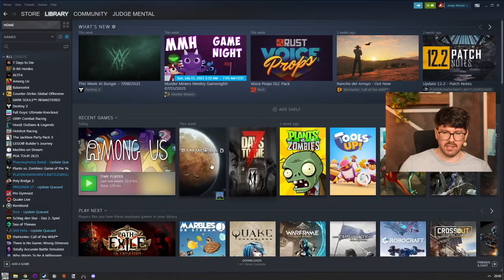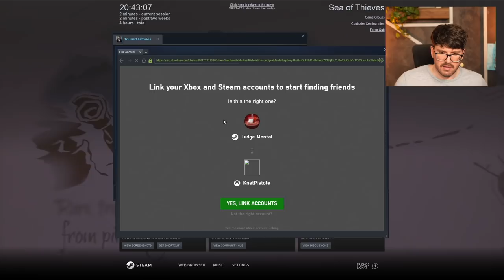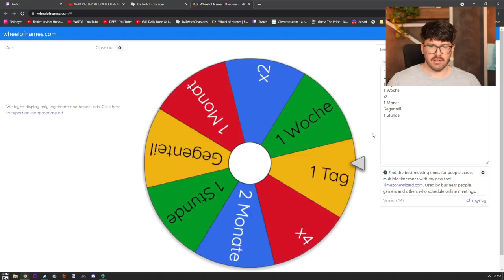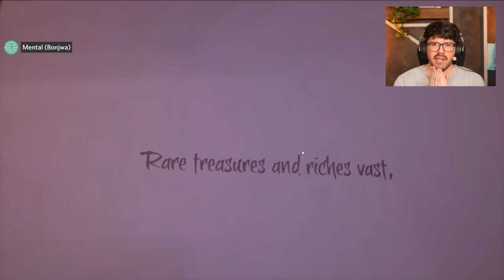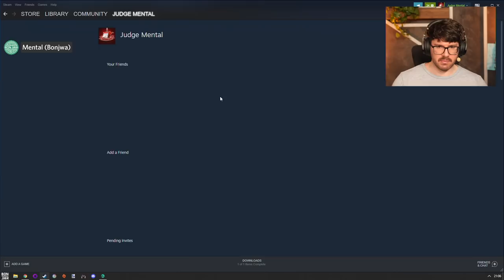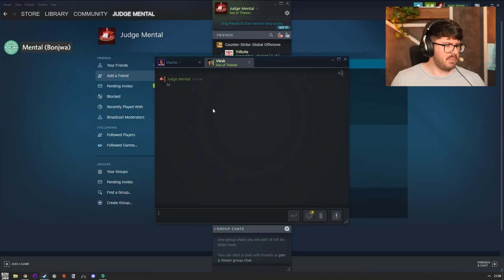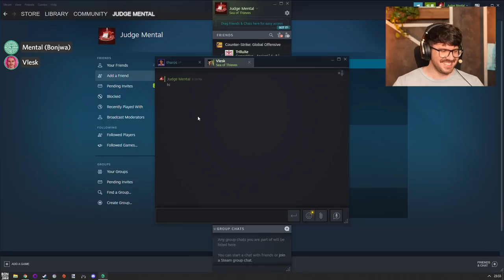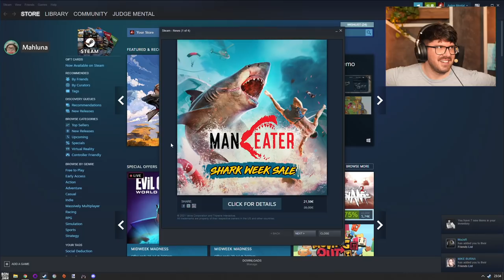Sea of Thieves #15 mit Matteo, Vlesk, Baso & Mahluna